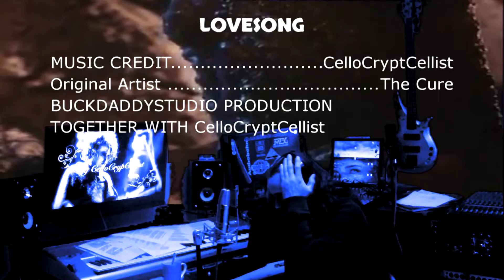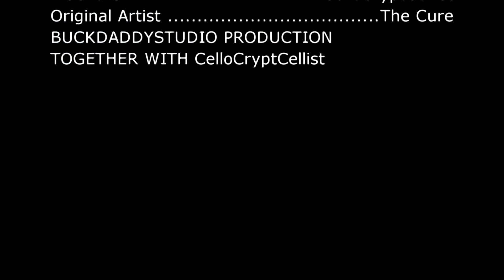The Cure - Lovesong --- Cover --- Buckdaddy Studio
Cello by .

Ok so same thing as with the others, I hope you guys like this song. Its probably been my favorite to cover, so far. Groups I'll cover next... I have a song in mind by Porcelain and the Tramps, and one from Deftones (for a friend). So those should be up soon maybe hopefully.

"Lovesong" (sometimes listed as "Love Song") is a song originally recorded by the English alternative rock band The Cure, released as the third single from their eighth studio album Disintegration in 1989. The song saw considerable success in the United States, where it was a number two hit (reaching that position during the week of October 21, 1989, behind Janet Jackson's "Miss You Much") and the band's only top ten entry on the Billboard Hot 100; in the United Kingdom, the single charted at number 18.

The song has been covered by several artists, with notable cover versions by American rock band 311, recorded for the soundtrack for the film 50 First Dates and also released as a single. This song was also performed by Adele on her 2011 album

The song is performed in A minor and is built around a distinctive bass riff. The verses follow an Am/G/F/Em chord progression, which changes to F/G/Am/C in the choruses. The lyrics are simple, with each verse having the same structure ("Whenever I'm alone with you / you make me feel like I am ... again"). Speaking of its simplicity and unusually upbeat nature compared to the other tracks on Disintegration, Smith stated, "It's an open show of emotion. It's not trying to be clever. It's taken me ten years to reach the point where I feel comfortable singing a very straightforward love song".[1]

The single version of the song is almost exactly the same as the album version, but the mix is slightly different, with extra reverb and harmonies added to Smith's vocals. In addition, in the instrumental section between the first two verses, the guitar does not join the keyboards as it does on the album

I claim no rights to this song/video.